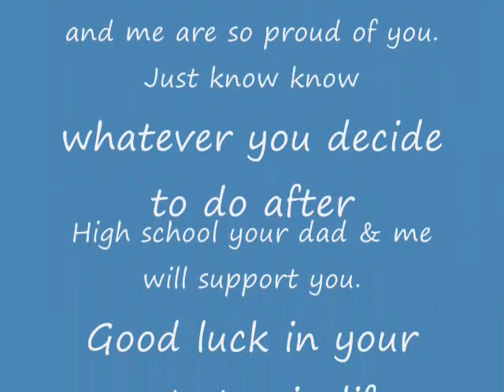To Our Daughter Summer, Congrats on Graduating C/O 2013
I made this video for my daughter Summer from her father & me to show her how proud of her we are. We Love Ya baby Girl.